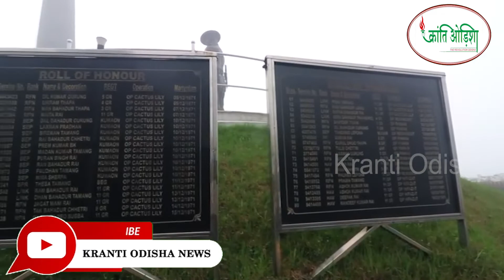|| DARJEELING || TRAVEL WEST BENGAL || KRANTI ODISHA TRAVEL ||